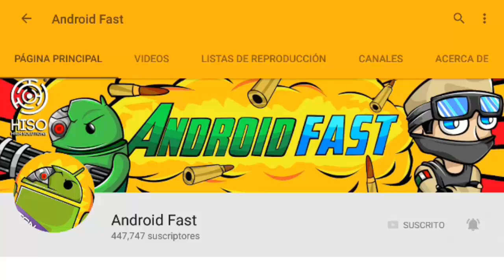COMERCIO con aldeanos AGREGADO para Minecraft PE 0.16.0 y 0.17.0? LA VERDAD!